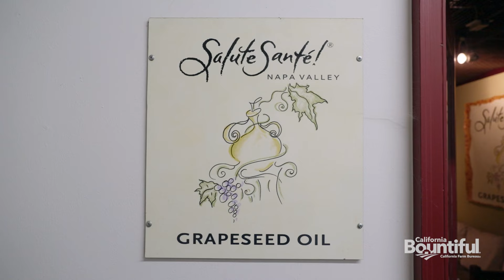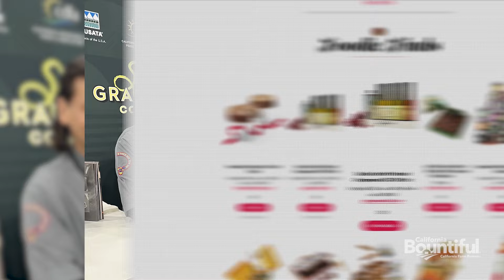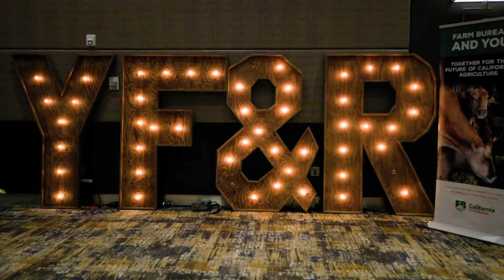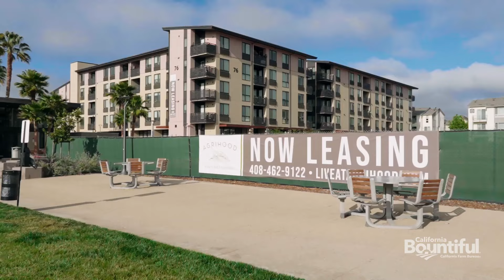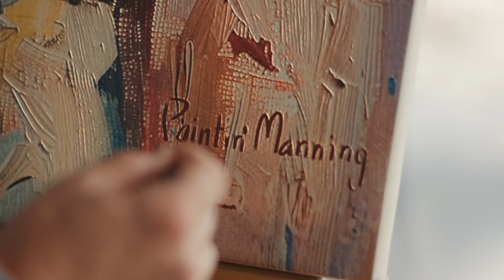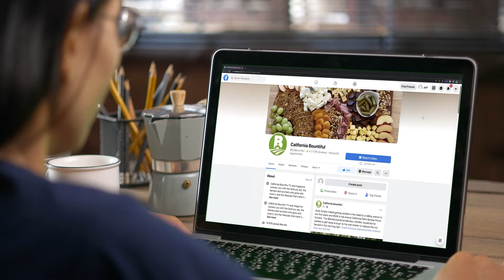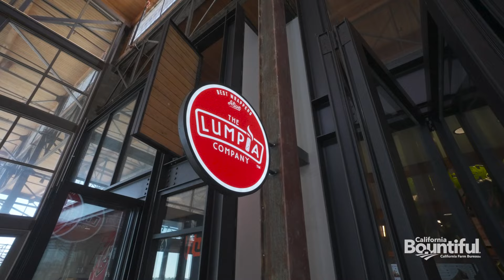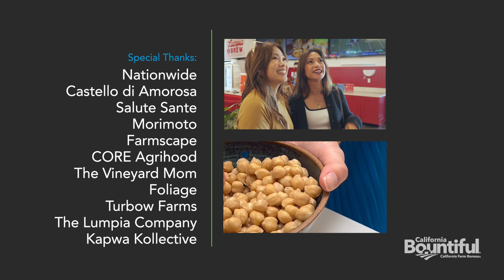S24E17: Bay Area - Grapeseed Oil, Farmscapes, Halibut and Lumpia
Join us in the Bay Area for this episode of California Bountiful which starts in the Napa Valley where we learn all about cold-pressed grapeseed oil, which is made from upcycled winery waste. Then we'll head to Santa Clara where farmscapes are trending and bringing communities together with fresh food. We also venture into San Francisco to find a spicy halibut dish on the menu, before we settle into an Oakland eatery on the waterfront where they're serving up a deep fried Filipino finger food with all-American appeal. Episode premieres November 9, 2024.